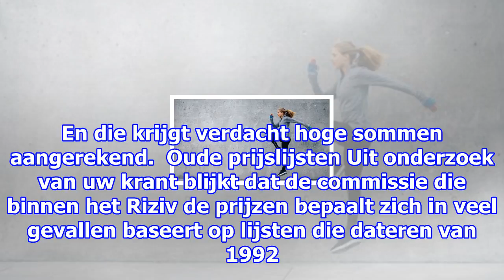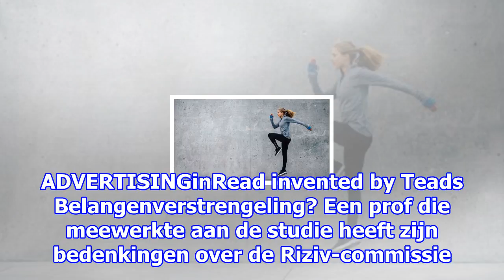Al 100 miljoen te veel terugbetaald aan te dure medische hulpmiddelen